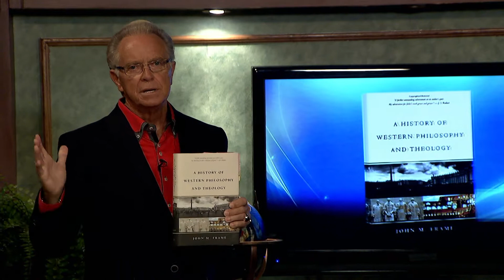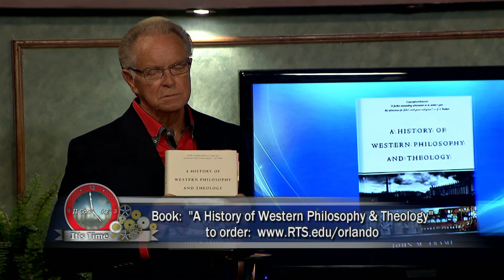Herman and Sharron - Dr. John Frame "Western Philosophy and Theology"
Hosted by Herman Bailey and Justin Bailey
Guest: Dr. John Frame
This program is produced by Herman Bailey for CTN.  Show number:  HS16 3 23HD CC  Aired 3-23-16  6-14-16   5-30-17